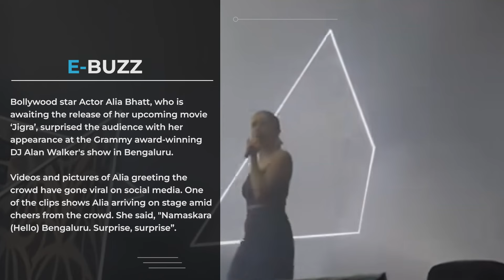Alia Bhatt shows up at Alan Walker's Bengaluru concert: ‘Surprise surprise’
Bollywood star Actor Alia Bhatt, who is awaiting the release of her upcoming movie ‘Jigra’, surprised the audience with her appearance at the Grammy award-winning DJ Alan Walker's show in Bengaluru.

Videos and pictures of Alia greeting the crowd have gone viral on social media. One of the clips shows Alia arriving on stage amid cheers from the crowd. She said, "Namaskara (Hello) Bengaluru. Surprise, surprise”.

She was dressed in a blue off-shoulder bodycon dress and heels. Alan opted for a grey hoodie and black pants. He also wore a mask on his face.

While the actress smiled and waved at the audience, the song ‘Chal Kudiye’ from ‘Jigra’ played in the background. In a photo, Alia was seen posing with Alan as they held each other.

Alia’s appearance at Alan’s show comes during the times when international artistes are finding a steady footing in India. In January, the British rock band Coldplay is set to perform in Mumbai, and has generated significant buzz around the same.

Meanwhile, Alia will be next seen in ‘Jigra’ which is directed by Vasan Bala of ‘Monica, O My Darling’ fame. The film also stars Vedang Raina, who portrays the role of Alia's brother in the film. Alia essays the role of Satya, a devoted sister who will go to the edge of the world for her brother. She is determined to rescue her brother, Ankur, played by Vedang.

The trailer of the film was released a few days ago, and by the looks of it, ‘Jigra’ seems to be inspired from the Russell Crowe-starrer ‘The Next Three Days’ which itself was inspired from the French film ‘Pour elle’ by Fred Cavaye. While in ‘The Next Three Days’ Russell Crowe takes extreme measures to break his wife out of prison after she is wrongfully convicted for the murder of her boss, in ‘Jigra’ the lead characters are of a brother and a sister.

Produced under the banner of Dharma Productions and presented by Viacom18 Studios and Eternal Sunshine Productions, ‘Jigra is set to debut in theatres on October 11.